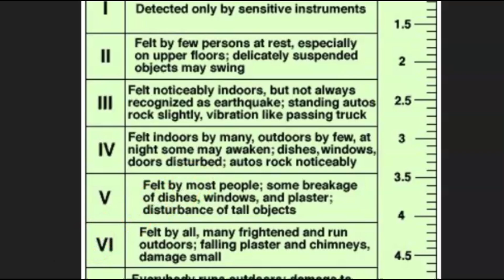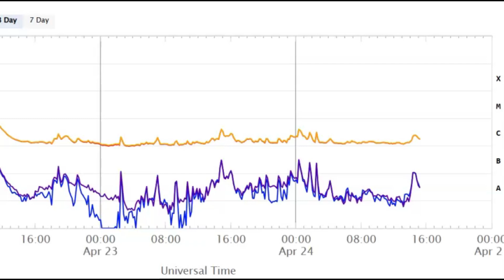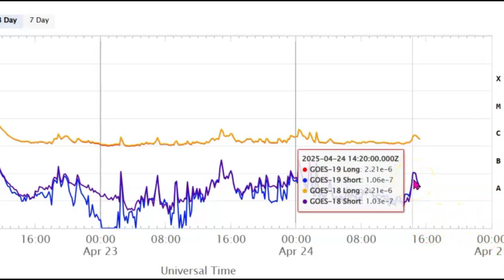ALERT, 2.3 magnitude earthquake struck near Elgin, South Carolina,, Sun's Effect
Inquiries
Mary Greeley

M 2.3 - 5 km E of Elgin, South Carolina
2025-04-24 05:16:27 (UTC)34.169°N 80.739°W2.4 km depth